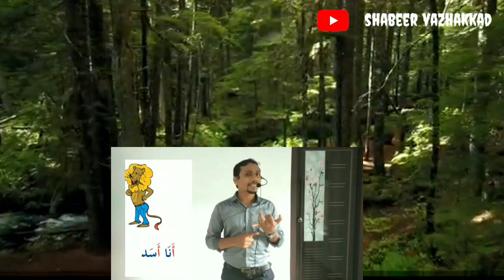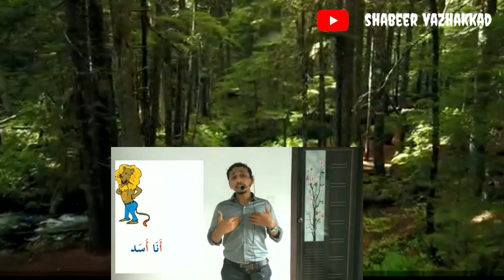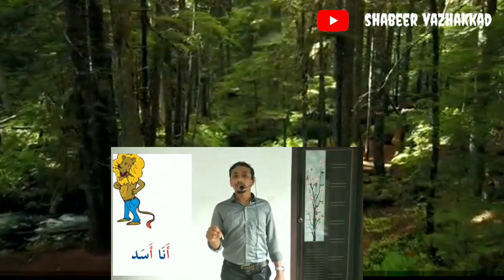1 CLASS | ARABIC | PAGE 17 | PART 1 |ONLINE CLASS ARABIC | SHABEER VAZHAKKAD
std 1
Page 17

shabeer vazhakkad
# class1
presented by
SHABEER VAZHAKKAD
AMLP SCHOOL KALIYATTAMUKKU

© Note: some images ,music,songs,videos,may be copyrigted to respected owners, note mine.

1class arabic page 17
class1 arabic page 17
std1 arabic page 17
1std arabic page 17
arabic class 1 page 17
arabic std 1 page 17
arabic classes
lp arabic class1
shabeer vazhakkad